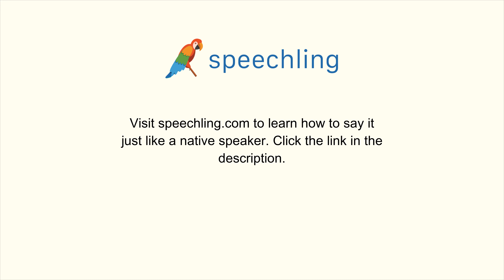イタリア語で"電話番号は何ですか？"の発音の仕方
男性コーチ
Qual è il numero di telefono?

電話番号は何ですか？